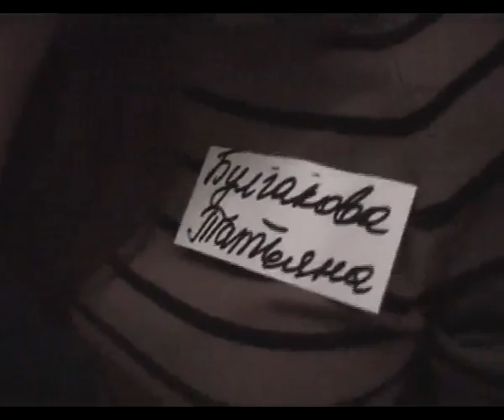Три метра над уровнем куба.mp4